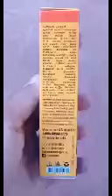godapara shampoo 🧴 Daily product information